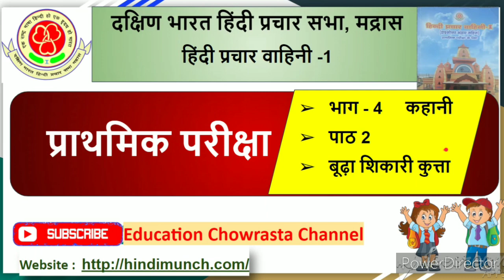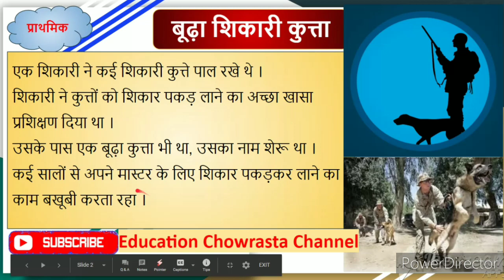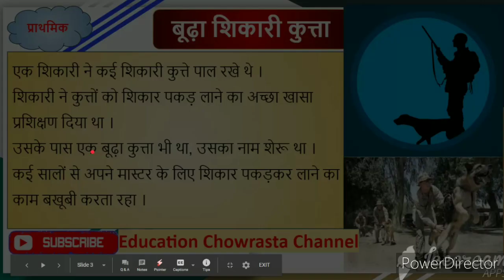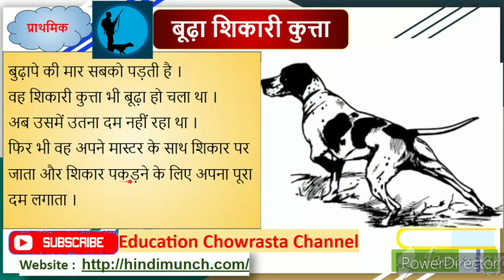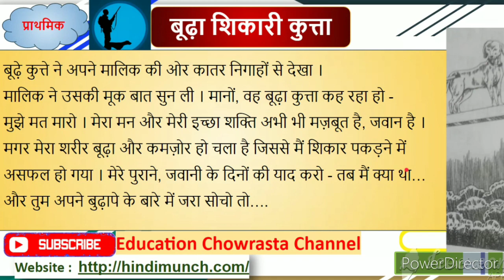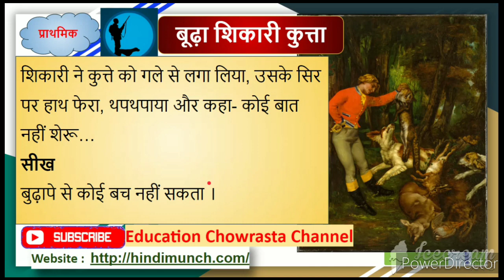Prathamic|| प्राथमिक - भाग 4/ कहानी/ बूढ़ा शिकारी कुत्ता/